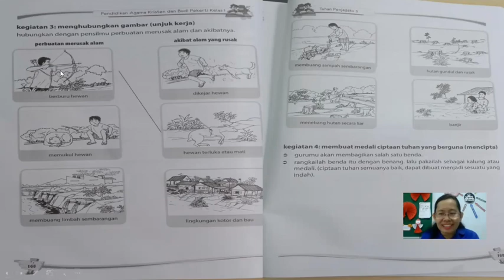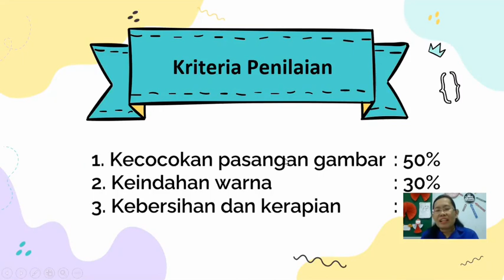Tugas Proyek Agama Kristen Grade 1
agama kristen
tugas grade 1
unike tindaon